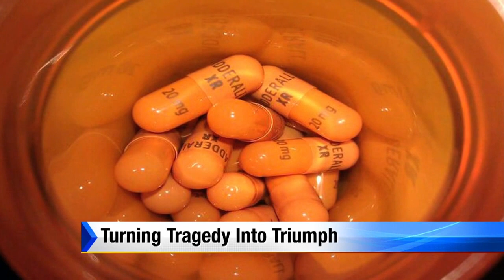Family turns teen's tragedy into triumph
Jennifer Garbovan's mother is using the death of her daughter to award and inspire other young women so they don't make the same deadly decisions.